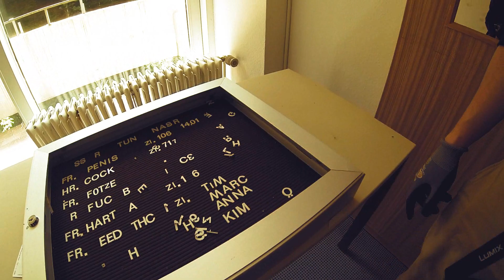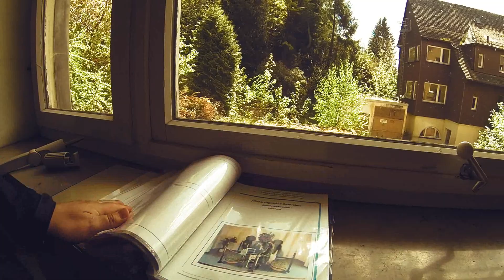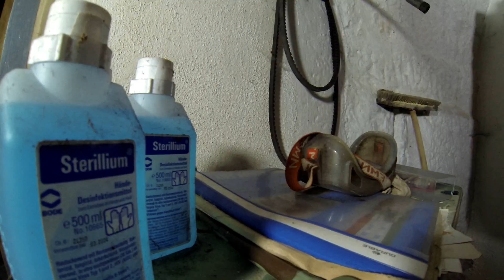Lost Place - Psychiatrie im Schwarzwald (Roadtrip 2.0)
Eine verlassene Psychiatrie, die wir auf dem Heimweg unserer Tour anfangs 2018 entdeckt haben. Zu viel will ich nicht veraten, aber hier wurden wohl neben Persönlichkeitsstörungen und Traumas auch Suchtkranke behandelt. Zumidest legen das der Verhöhrraum und die Fotos die wir gefunden haben nahe.